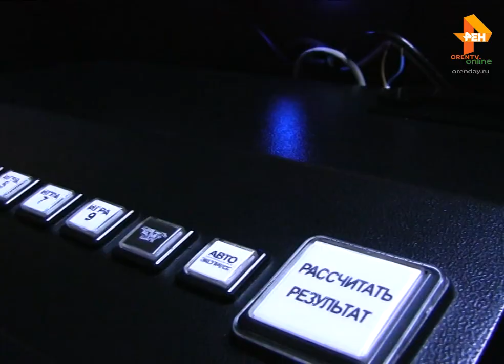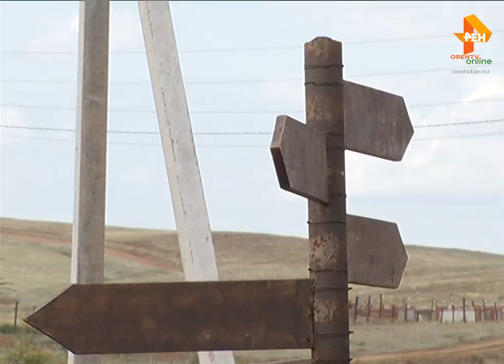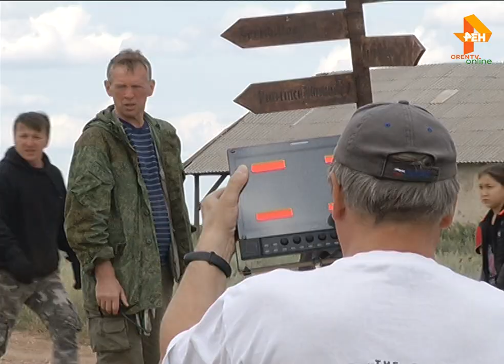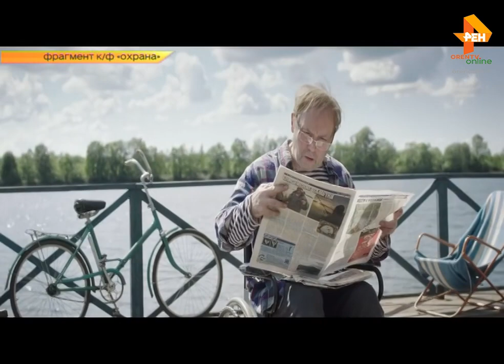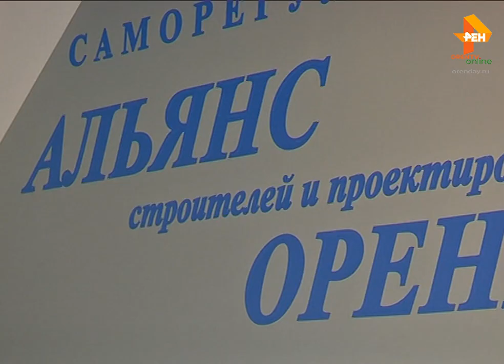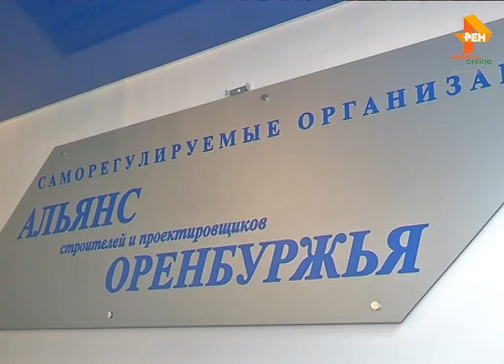НОВОСТИ: 08.08.2019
Сегодня в программе:
Двенадцатиэтажку хотят демонтировать до первого ноября, а «Атриум» — изьять у собственника. //
При добыче нефти в Бузулукском бору не будут использовать новые технологии. //
Александр Криволапов встретился с режиссёром Александром Прошкиным. Подробности о фильме, который снимают в Оренбуржье.